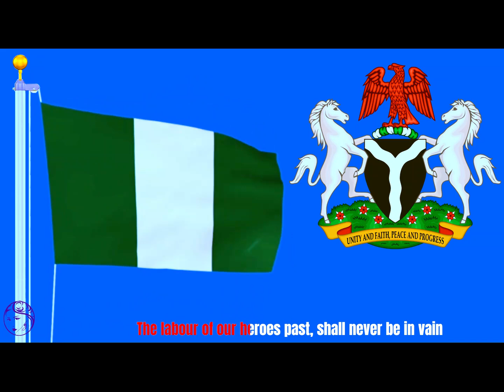The 🇳🇬 National 🇳🇬 anthem of 🇳🇬 Nigeria,🇳🇬 adopted 🇳🇬 1st October 1960 🇳🇬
Try hear the Nigeria in its anthem.

Despite the criticism, the Nigerian National Anthem is a unique song by its music and lyrics that manages to unite Nigeria's tribal and national diversity through melody and words.

"Arise, O Compatriots" is the national anthem of Nigeria. It was adopted in the late 1970s and is the country's second national anthem.
History

The anthem was adopted in 1978 and replaced the previous national anthem, "Nigeria, We Hail Thee".

The lyrics are a combination of words and phrases taken from five of the best entries in a national contest. The words were put to music by the Nigerian Police Band under the directorship of Benedict P. Odiase (1934–2013). The Nigerian national anthem lyrics were created by five people: P. O. Aderibigbe, John A. Ilechukwu, Dr. Sota Omoigui, Eme tim Akpan and B.A. Ogunnaike.
Lyrics
Although the anthem has two verses, usually only the first is sung. On some occasions, the second verse is recited as "The National Prayer".

English original

I
Arise, O Compatriots Nigeria's call obey
To serve our fatherland With love and strength and faith
The labour of our heroes past, shall never be in vain
To serve with heart and might, One nation bound in freedom, peace and unity.

II
Oh God of creation, Direct our noble cause.
Guide thou our leaders right Help our youth the truth to know.
In love and honesty to grow And living just and true
Great lofty heights attain To build a nation where peace
and justice shall reign